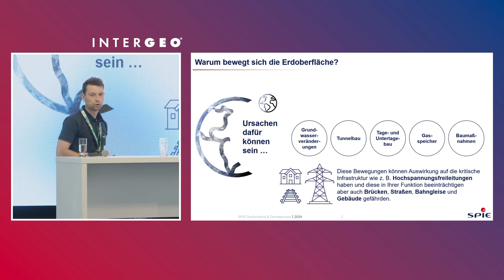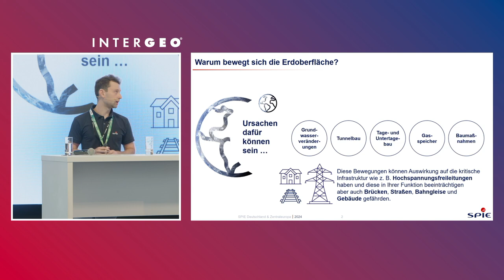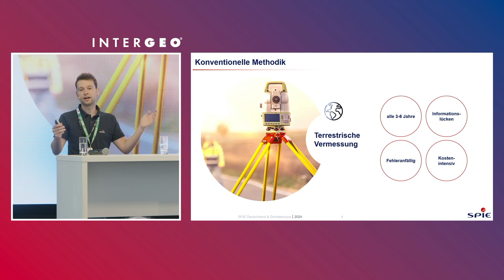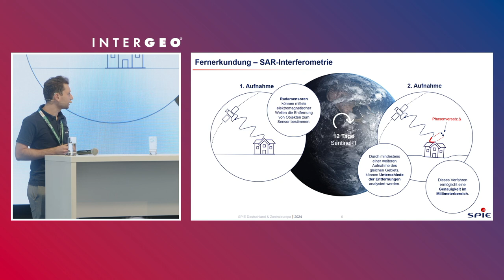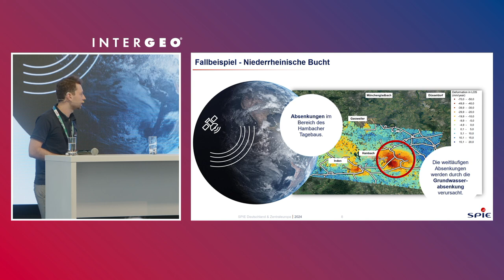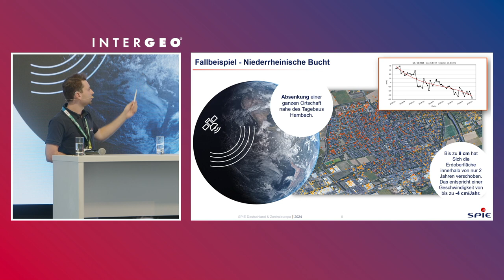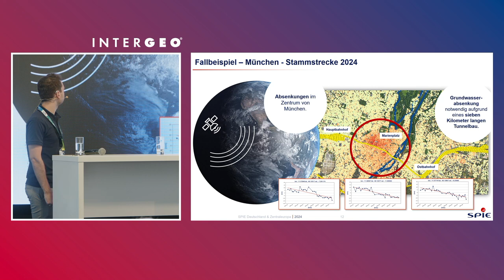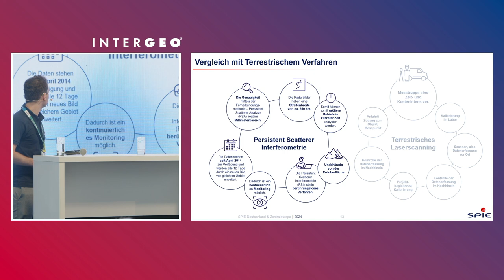Deformationsüberwachung mit Radarsatelliten | Tobias Moschner | INTERGEO 2024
Tobias Moschner von SPIE Deutschland stellt die innovative Lösung "Deformation Scan" vor, die mit Sentinel-1 Radarsatellitendaten Erdbewegungen überwacht. Diese Methode erfasst sowohl natürliche als auch menschengemachte Veränderungen wie Grundwassersenkungen oder Tunnelbau. Mit regelmäßigen Satellitenaufnahmen alle 12 Tage ermöglicht das System eine flächenhafte und kontinuierliche Analyse von Deformationen, die präzise und unabhängig von der Erdoberfläche ist. Das Verfahren bietet eine kosteneffiziente Alternative zur traditionellen terrestrischen Vermessung.